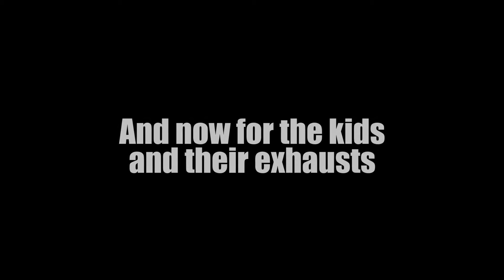JapMeet 2016 (10th Anniversary)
JapMeet 10th Anniversary - CityPark, Ljubljana (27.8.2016)